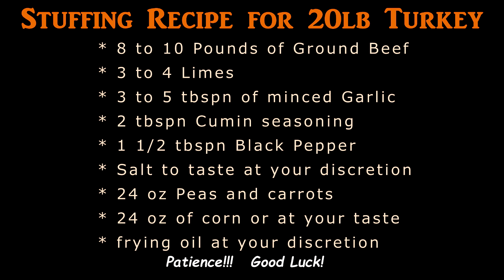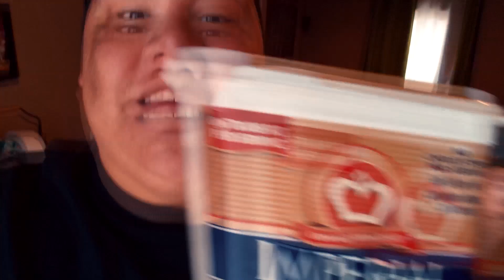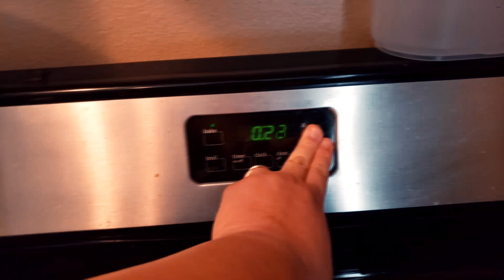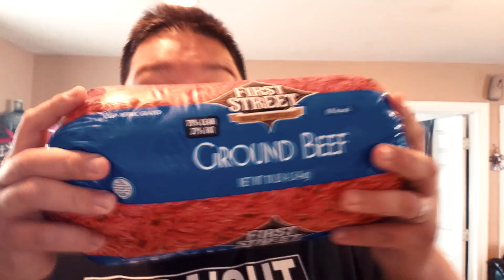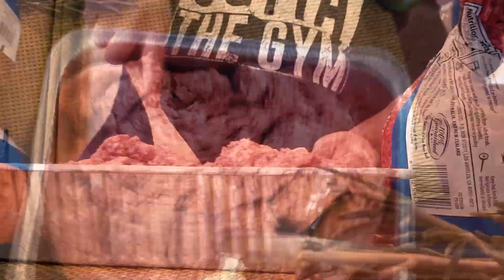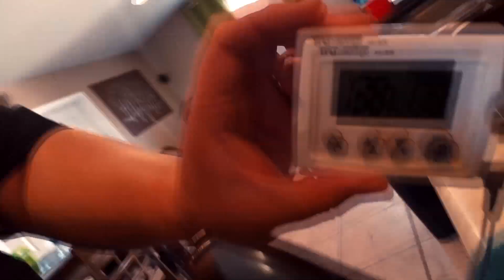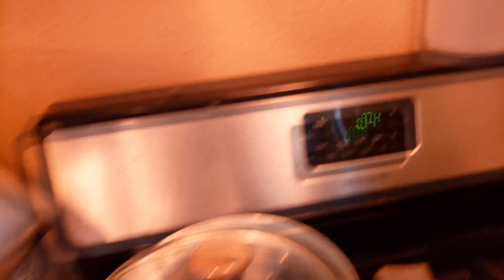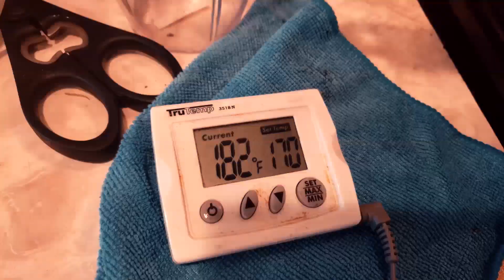Chon Chon's Kitchen Presents: How to cook a Turkey using Rosemary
Angry Mexican Dude is back! to share another recipe.

                          Welcome to Chon Chon's Kitchen!!!

He likes to go by Chon Chon now so he gets "Angry" when we call him  "Angry Mexican Dude" Well today he is going to share his Turkey recipe which you can cook for Thanksgiving or Christmas.

His recipe includes Rosemary. Very Delicious indeed! He is ready to show you how to cook a turkey so hopefully you'll love it!

Here is the recipe for you guys:

Rosemary Turkey Recipe

20lb Turkey

* 10 Martinelli's Apple Cider bottles
* 5 tbspn Minced Garlic
* 3 1/4 tbspn of chopped Rosemary
* 1 1/4 Cup of melted Salt Butter
* 1 1/2 tbspn Chopped Basil
* 1 1/2 Italian Seasoning
* 1 1/2 Ground Pepper
* Salt is at your taste
* half or 1 Onion at your discretion

You can use any stuffing you'd like but if you want his meat recipe here it is

8 to 10 pounds of Ground Beef
3 to 4 Limes
Salt
Black Pepper
Cumin
frying oil

Follow his recipe in the video and all will be as good as butter or what ever is good for you!

If you would like to hear the Turkey Song I made let me know, I'll post a link for you to download!

This is a real recipe which I came up with and have been using for years.
This is a comedy show which uses strong language and all is for comedy relief.
Chon Chon is a character by OzzyManDiaz in hopes to give you a laugh or two.
Please be advice that this video uses strong language!